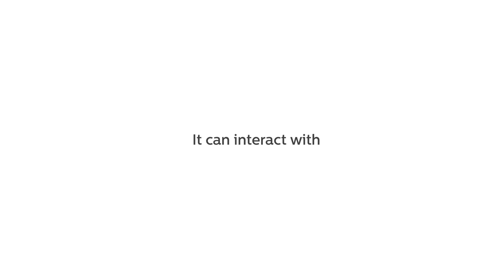RoWrite 2 - the ultimate smart writing pad - faster, lighter, sleeker.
Debuted at CES 2020, RoWrite 2 is upgraded with circuits and sensors with a nearly half weight from RoWrite 1. With over 30 days battery life, RoWrite 2 will greatly enhance the writing, recording and transmitting experiences from ordinary papers to digital devices.